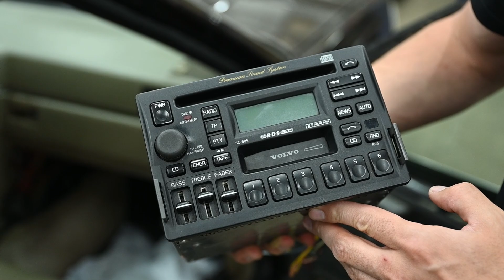VOLVO 960 полгода спустя. | АвтоТехЦентр VOLLUX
Vollux – авторизированный автосервис, занимающийся ремонтом и обслуживанием автомобилей Volvo.
Также мы являемся одним из крупнейших магазинов зап.частей, как для новых автомобилей так и для редких, старых вольво.
Мы занимаемся диагностикой вольво, ремонтом, авторазборкой, делаем все виды работ и делаем их качественно более 20-ти лет.

Наши адреса в Москве:
1. Техцентр и магазин в Солнцево - Москва, р-н Солнцево, ул. Терёшково, вл.1
2. Техцентр и магазин на Войковской - Москва, пр-д. Черепановых д.6 стр.2
3. Техцентр и магазин в Измайлово - Москва, 1-я улица Измайловского Зверинца, 8